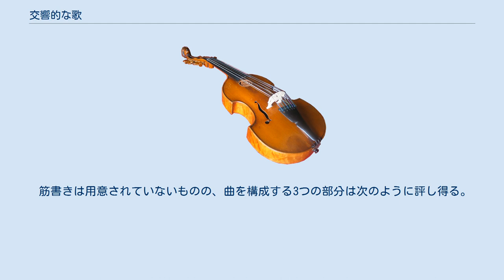交響的な歌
『交響的な歌』（ロシア語: Симфоническая песнь） 作品57は、セルゲイ・プロコフィエフが1933年に作曲した管弦楽曲。
 本作はプロコフィエフがパリでのモダニズムからソビエトでのリリシズムへ転換していく様を示している。
本人は次のように評した。
「（本作は）真面目な作品であり、私は主題の選択に大変な注意を払った。曲は3つの緊密に結びつけられた部分から構成されている。」曲は表題から想像されるものからは程遠い狂暴かつ不協和な器楽曲で、複雑性と外面的効果においては既に書かれていた『スキタイ組曲』や交響曲第2番を上回りさえする。
 プロコフィエフはパリでのお披露目を目指していたが、初演は1934年4月14日、モスクワでアレクサンドル・ガウクの指揮で行われた。
 ピッコロ2、フルート2、オーボエ2、コーラングレ、クラリネット2、バスクラリネット、ファゴット2、コントラファゴット、ホルン4、トランペット3、トロンボーン3、テューバ、ティンパニ、シンバル、トライアングル、大太鼓、小太鼓、タンブリン、弦五部。
 ひと続きの単一楽章となっており、演奏時間は約13分。
 筋書きは用意されていないものの、曲を構成する3つの部分は次のように評し得る。